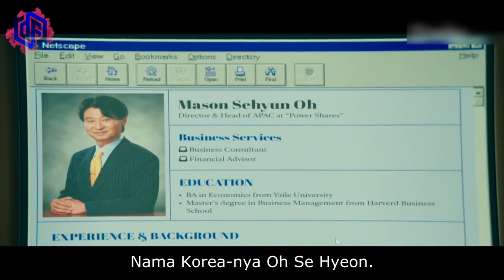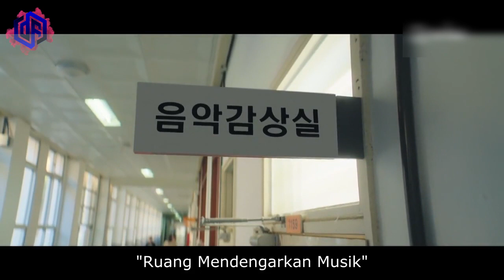ANAK MUDA INI BISA BELI APAPUN YANG DIA MAU - ALUR CERITA REBORN RICH Eps. 3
Reborn Rich adalah seri televisi Korea Selatan tahun 2022 yang dibintangi oleh Song Joong-ki, Lee Sung-min, dan Shin Hyun-been.

Judul Film : REBORN RICH Eps. 3

Pengisi Suara : Faizal Habibie
Penulis : Reza Ananda
Editor 1 : Bagus Wahyu Pratama
Editor 2 : Cici Ayuandari